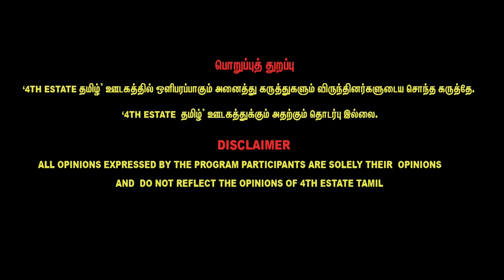திராவிடப் பாதையில் விஜய் பயணிக்கிறாரா? | ஜெகதீஸ்வரன், தமிழக வெற்றிக் கழகம்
30/A, 1st Floor, Medavakkam Main Road, Keelkattalai, Chennai,Tamilnadu - 600 117.

Discover Your Dream Retreat at MRL Realty's Natures Enclave - ECR. Nestled along the
scenic East Coast Road, our exclusive DTCP & RERA Approved Resort Plots offer the perfect
blend of natural beauty and modern amenities, An ideal choice for your dream retreat or
investment.
MRL Realty Pvt Ltd.,
Plot No: 3 & 4 200 ft Road,
Thuraipaakkam,